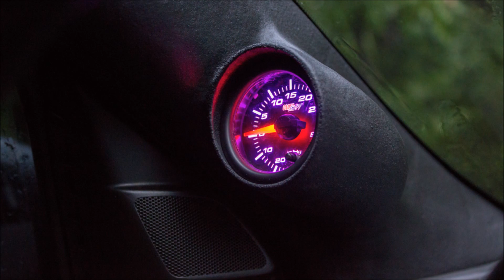Project V50, Episode 62: Series Conclusion